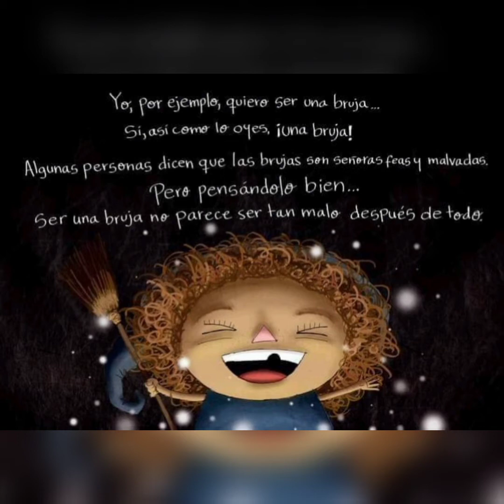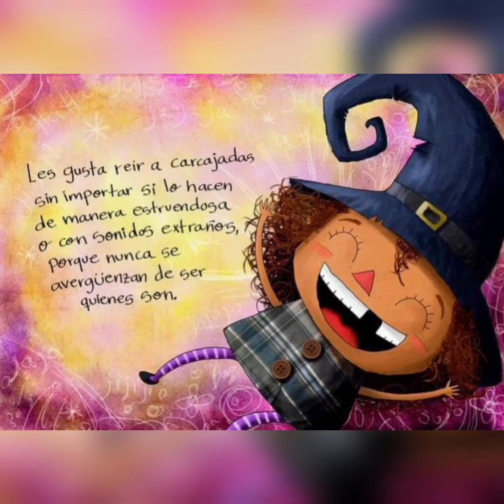Cuento infantil: Quiero ser una bruja de LuisFernandoHerrera. Halloween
Un hermoso cuento por Halloween los niños no entienden todavía su significado pero lo que sí saben es disfrazarse y disfrutar de ese momento🎃🕷️ gracias a LuisFernandoHerrera por escribir este genial cuento 🕷️🎃